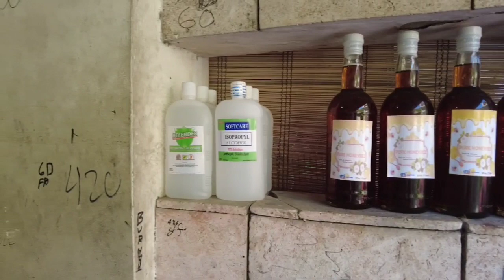TAGONG SUPPLIER NG MURANG DOOR MAT NAPUNTAHAN NAMIN